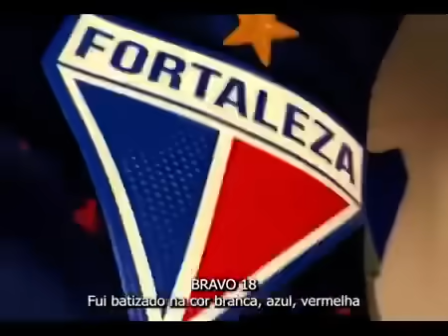MÚSICA NOVA BRAVO 18 - MC BACANA - MÚSICA BATISMO TRICOLOR - BRAVO 18 FEC - MÚSICA NOVA FORTALEZA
Letra:
Ô Fortaleza
Tu és o time que virou minha cabeça
O sangue tricolor que corre na minha veia
Um sentimento que nunca entenderão
Somos teu doping, tua alma, tua nação
Ô Fortaleza onde tu estejas eu te sigo
Meu fanatismo é herdado de pai para filho
Vestir teu manto já virou religião
Cantar teu hino quando acordo é minha oração

Não vou parar
De te apoiar
Até na pele tatuei tua bandeira
Fui batizado na cor branca, azul, vermelha
A minha vida te pertence
Fortaleza!